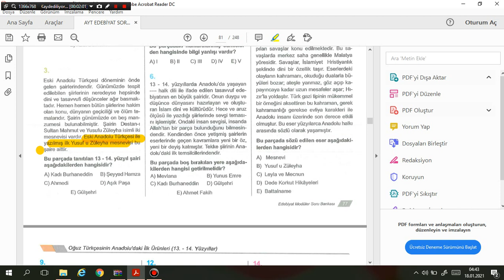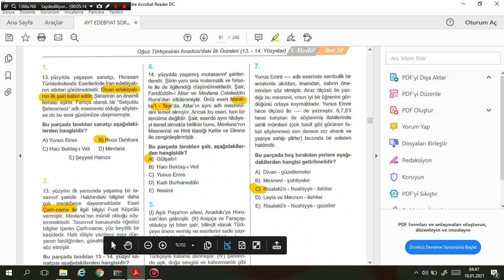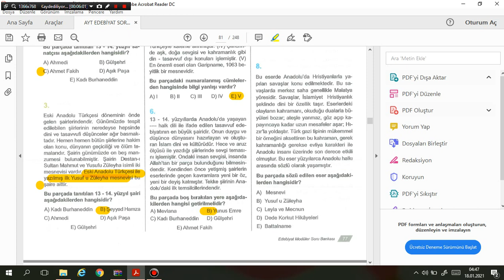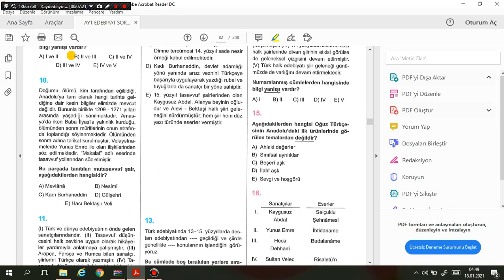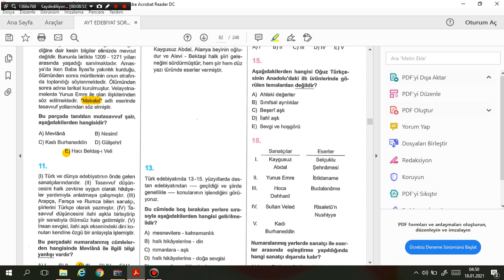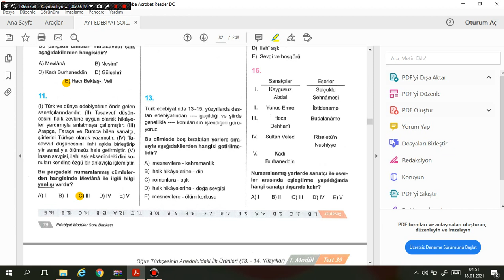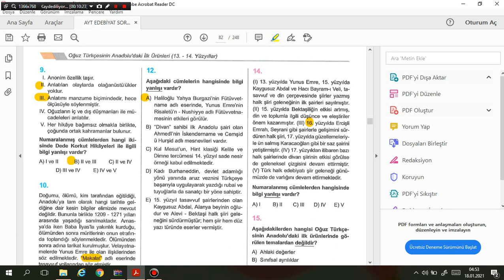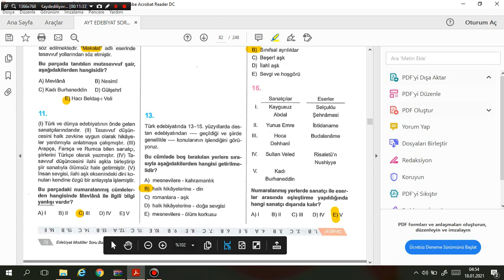Eğitim Vadisi Yayınları - Edebiyat 0ğuz Türkçesinin Anadolu'daki İlk Ürünleri Test 38